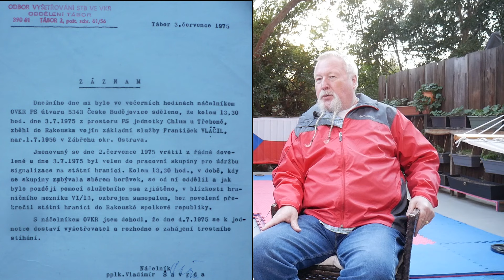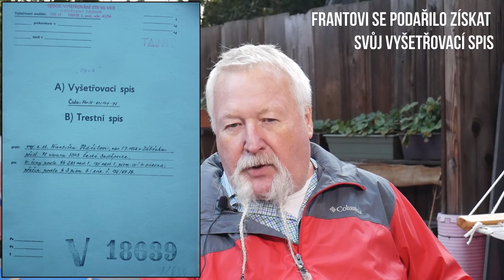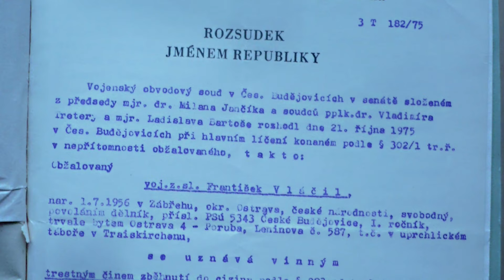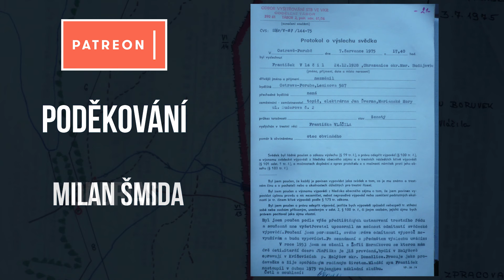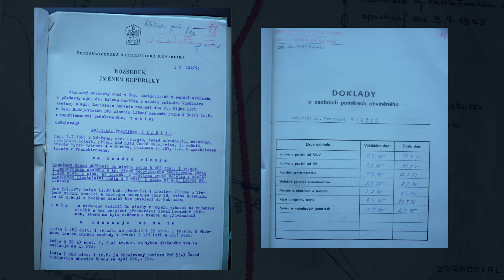ÚTĚK do AMERIKY přes RAKOUSKO přímo z vojny před 45 lety!